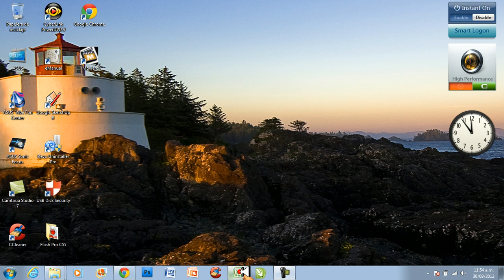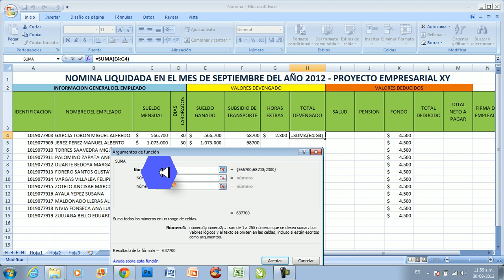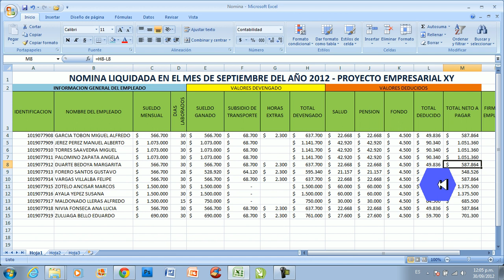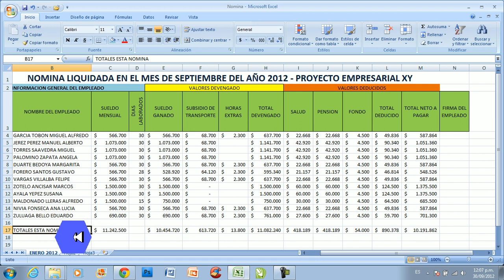Video Excel 2007 Ejercicio No 004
Ciclo excel 2007 ejercicio 002 iniciamos con una nomina sencilla parte  3/3